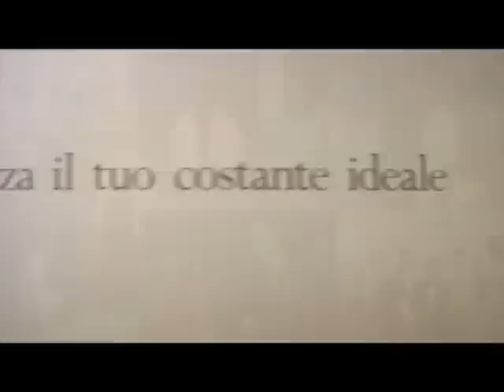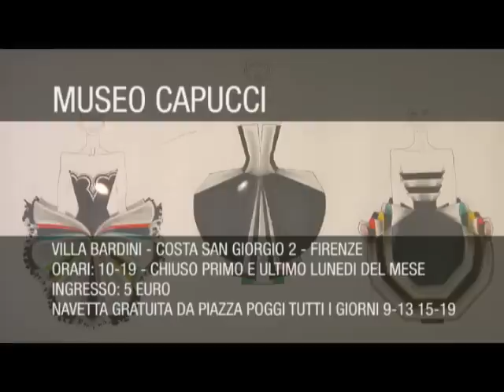2008 - Museo Capucci - Firenze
Museo Roberto Capucci - abiti affascinanti del grande stilista.  Alla Villa Bardini.  (Seeten Productions)